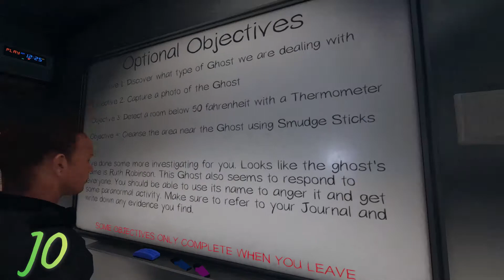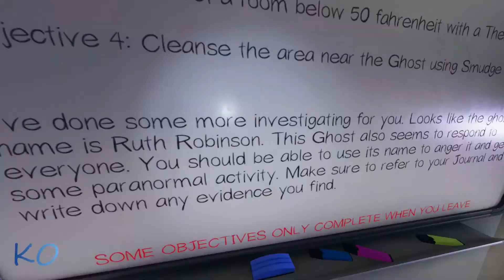Phasmophobia Ep 5 George Robison's Brother Ruth Robison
Hey guys gope you all enjoy this video and leave a like as well because that will help us a lot and it let us know what you guys want to see. As always have nice day